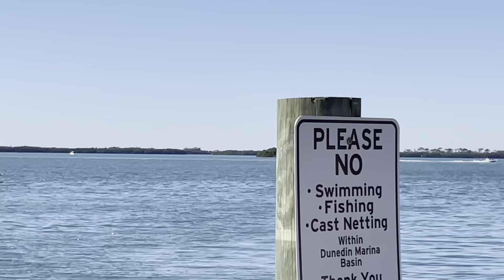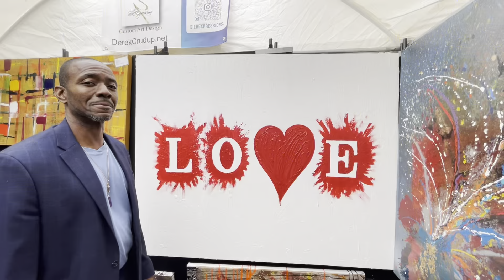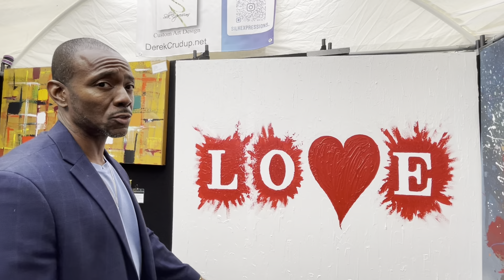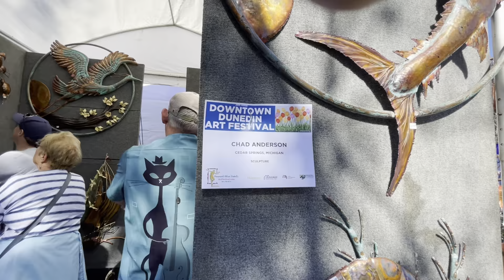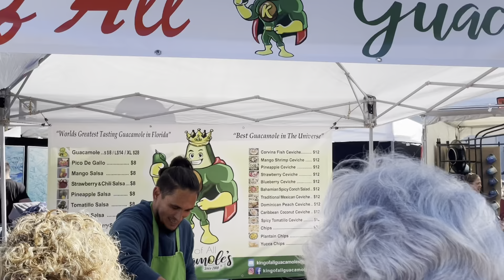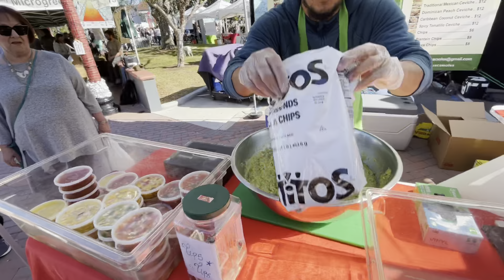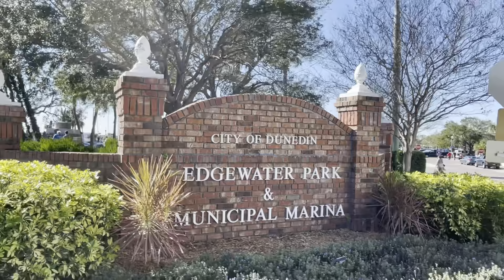1st Exhibit 2023 Dunedin VellaLoveFrame36,000$😜